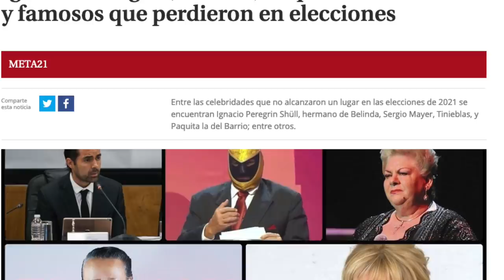SERGIO MAYER & Escorpión Dorado AlVolante. Ahora en qué problema se meterá? 🤣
Un disque cantante o que le hace de todo se subió con su dios, para que por fin la gente sepa de su existencia.